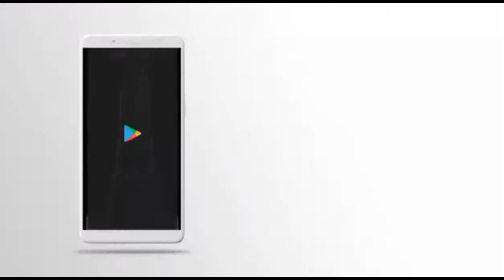23 Years of Nigeria’s Democracy: The Road So Far. : 29-05-2022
Join:
Nigeria Peoples Vanguard for Peter Obi 2023